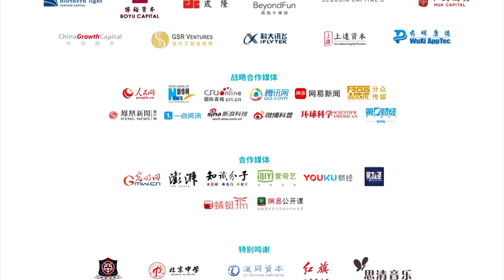Future Dialogue:The Life Science Prize Laureate Yigong SHI | 2017未来科学大奖获奖者施一公对话青少年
2017 Inspiration Initiative || Life Science Prize